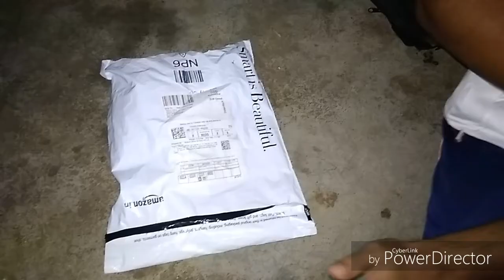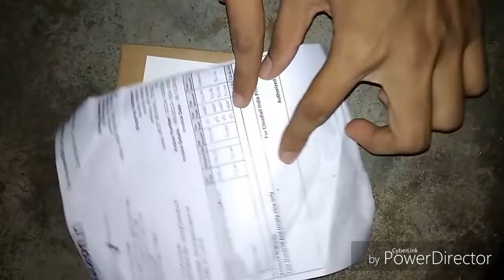Amazon basics lightweight mini tripod unboxing , link in the description 😄😄 go for it..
Mini tripod with adjustable-height metal legs and rubber feetCompatible with small digital cameras, GoPro devices and smartphone adaptersWorks well for a webcam on your deskRecommended max load weight is 0.5kg for optimal performanceSmall and lightweight for travelExtends from 4.76-inches to 7.5-inchesMini ball head for 360-degree rotation and 90-degree tiltFor customer service and warranty related queries please contact_us: [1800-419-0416] (available Monday to Saturday from 9:30 AM to 6:00 PM except national holidays)

Link for buying this product,